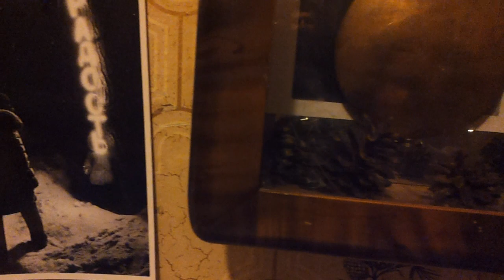The Wall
В гостях у Феликса